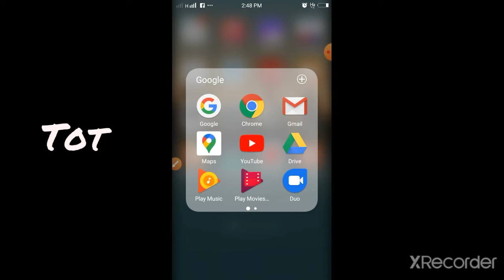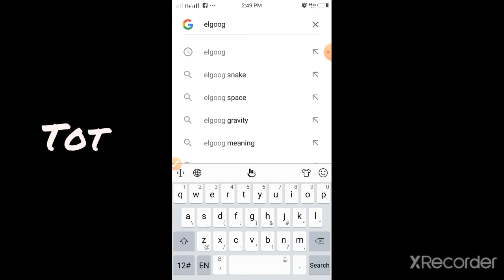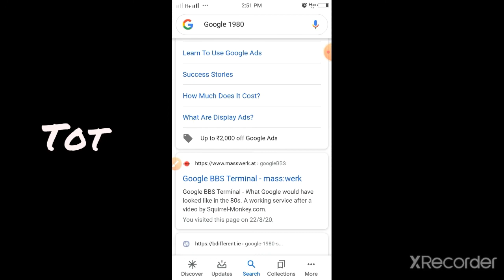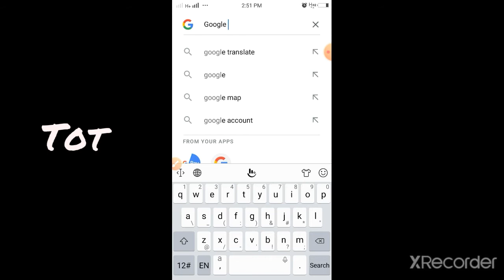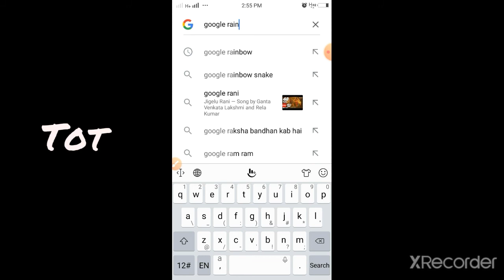Google ki 5 khoofia tips or tricks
Tricks are
1.googoth
2.elgoog
3.google1980
4.google snake
5.google rainbow

Useful tricks and tips  of google
Unknown tricks and tips of google
Google ki tips
Google ki tricks
Some tips and tricks of google
Khoofia tips aur tips google ki